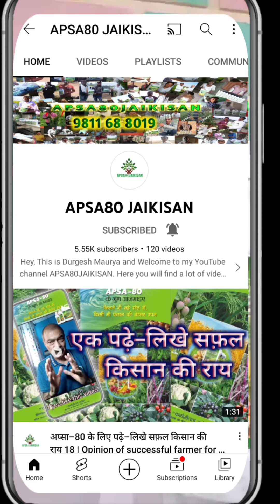अप्सा 80 कहा मिलेगा | अप्सा 80 कैसे ऑर्डर होगा | Asali Amway apsa80 kaise milega | How to get Apsa80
2023 न्यू अपडेट 👇 👉🏻व्हाट्सएप नंबर- 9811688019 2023 न्यू अपडेट 👇 2022 न्यू अपडेट 👇 Apsa80 डायरेक्ट कंपनी से कैसे ऑर्डर करें :-
आवश्यक सुचना/सावधानी :- डिस्क्रिप्शन ध्यान से पढ़े और धोखे से बचें,

APSA-80 दुनियाँ में 50 वर्षो जाना जाता हैं
यह दुनियाँ का एक अनोखा प्रोडक्ट हर प्रकार की फसल पर कीटनाशक, खरपतवार नाशक, फफूंदी नाशक के साथ व सिंचाई सहायक के रूप में उपयोग किया जाता हैं

APSA-80 कभी भी दुकान से या किसी भी ऑनलाइन (अमेज़ॉन, फ्लिपकार्ट) या किसी और वेबसाइट से ना खरीदें आपके साथ धोखा हो सकता हैं, और APSA-80 दुकान पर बेचना कंपनी से प्रतिबंधित (रोक) है-

Dosto aj is Video me ap dekhenge ki kisan apsa 80 use kr ke kitna khush hai or apsa80 kaise mangwate hai ye bataya hai, Ummeed Hai Aapko Ye Video Bahut Hi Jyada Pasand Aayegi Thank you so much...
( जयहिंद, जयकिसान )

आपके लिए हमारी कुछ अन्य प्लेलिस्ट वीडियो -

Tags for reference:
एमवे अप्सा 80 कैसे ऑर्डर करें?, amway apsa 80 kaise order akren, Where can I get Amway Apsa 80?, मुझे एमवे अप्सा 80 कहां मिल सकता है?,  mujhe amway apsa 80 kaha mil sakta hai, एमवे  अप्सा 80 खरीदने का तरीका,  amway apsa 80 ghar tak kaise pahuchega, एमवे अप्सा 80 होम कैसे करें, amway apsa 80 mere ghar tak kaise ayega, amway apsa 80 kaise order karen, एमवे  अप्सा 80 कैसे आर्डर करें, एमवे अप्सा 80 कैसे ऑर्डर करें, How to Order Amway Apsa 80, How to Order Amway Apsa 80, एमवे अप्सा 80 ऑर्डर कैसे करें, how to order amway apsa 80, एमवे अप्सा 80 कैसे ऑर्डर होगा, original apsa80 kaha milegi, ओरिजनल अप्सा 80 कहा मिलेगा, Where to get the original Apsa 80, असली अप्सा 80 कहाँ से प्राप्त करें, Where can I get the original Apsa 80?, मुझे असली अप्सा 80 कहां मिल सकती है?, कंपनी से अप्सा 80 कैसे मंगवाए, how to get apsa 80 from company, कंपनी से अप्सा 80 कैसे प्राप्त करें, How to get Apsa 80 from the company कंपनी से अप्सा 80 कैसे प्राप्त करें, कैसे पाएं अप्सा 80 की फ्री होम डिलीवरी, How to get Apsa 80 Free Home Delivery, अप्सा 80 फ्री होम डिलीवरी कैसे प्राप्त करें,   अप्सा 80 किसी ने मंगवाया?, Apsa 80 someone ordered?, अप्सा 80 किसी ने मंगाया?, अप्सा 80 कइसे आर्डर होइ?, अप्सा 80 किसी ने ऑर्डर किया?, Apsa 80 anyone ordered?, अप्सा 80 किसी ने ऑर्डर किया?, अप्सा 80 कहा मिली, Who will send Apsa 80,  कौन भेजेगा अप्सा 80, अप्सा 80 . कौन भेजेगा,  अप्सा 80 को भेजें, send to apsa 80,  apsa80jaikisan, Durgesh Maurya, Apsa 80 कुठे मिळेल,  Apsa 80 काही मैल, Apsa 80 कुठे मिळेल? Apsa 80 कसे ऑर्डर केले जाईल? असली आमवे apsa80 कैसे मिलेगा | Apsa80 कसे मिळवायचे, Apsa 80 ક્યાં મળશે? Apsa 80 કેવી રીતે ઓર્ડર કરવામાં આવશે? અસલી એમવે apsa80 કૈસે મિલેગા | Apsa80 કેવી રીતે મેળવવું, apsa